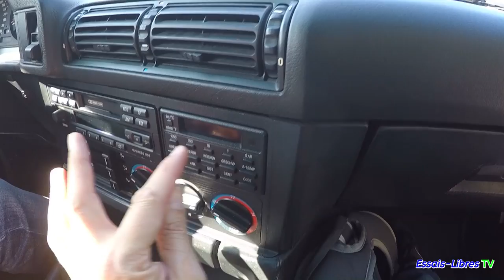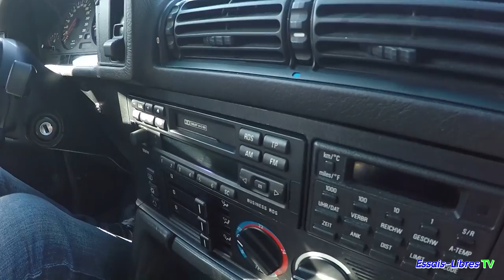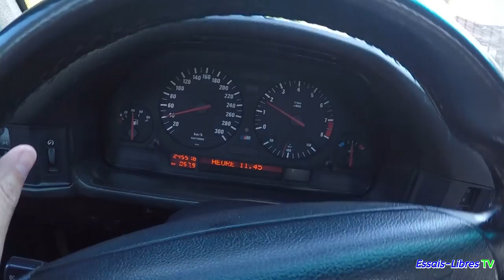BMW M5 (E34) + M3 (E46) = DU COLLECTOR AVEC LES PROPRIOS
GOVINET Internet Hizmetleri A.Ş. -M
Au nom de : [ YourH.it/cid/Free-To-Use-Music ] KV

Merci aux proprios François et Jean Yves d'avoir partagé leurs belles BMW M3 & M5.
Des collectors sur Essais Libres !

Si vous êtes trop loin, écrivez moi un article avec des photos sur votre auto et je diffuserai sur le blog essais libres.fr

Un petit pouce bleu si vous avez aimé, Partagez la vidéo et surtout vivez votre passion 😁